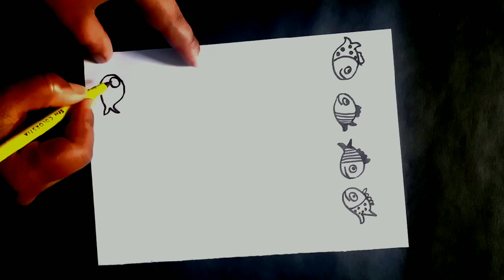Simple border designs|project file decoration ideas|assignment front page border design handmade